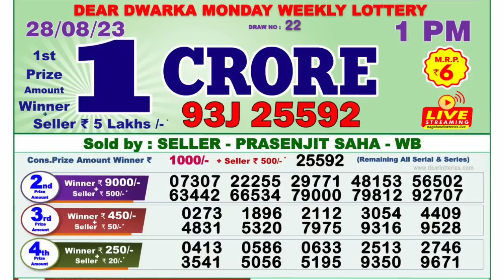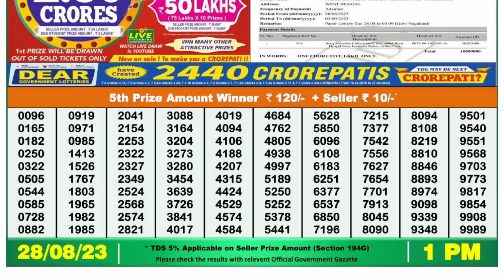Dear Lottery Sambad 1pm today 28.08.23 Nagaland State Lottery Result